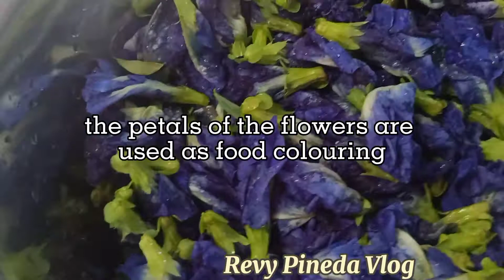Blue rice secret of clitoria ternatea.